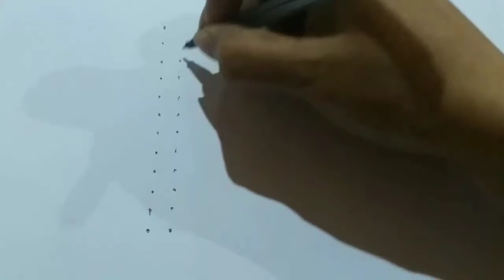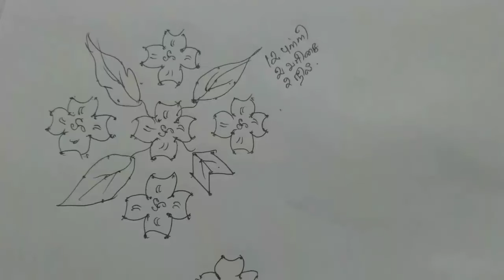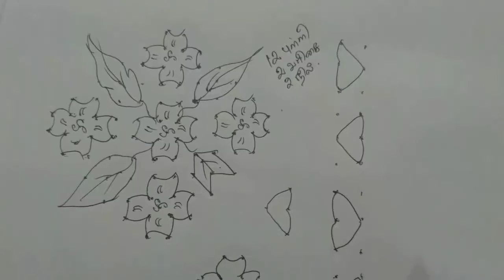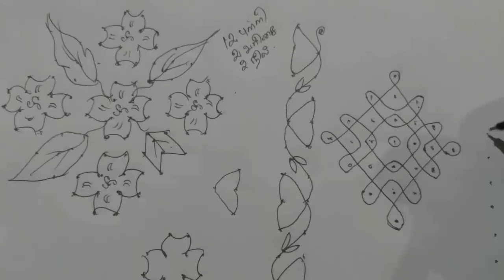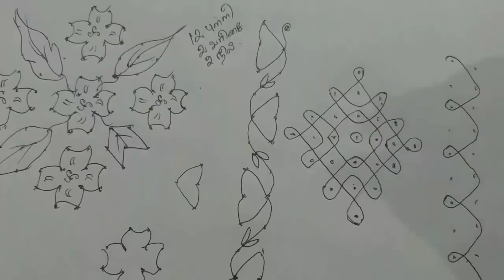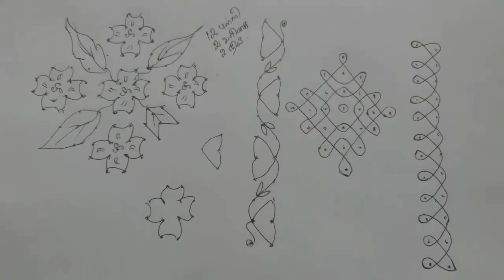How to make a kolam in tamil | beautiful Rangoli | simple kolam | tamizhàn panpadu | kalaigal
In this video I've shown how to make a beautiful kolam which I learnt when I was young. This video is in tamil. Comment down for suggestions and doubts, im glad to make same video much explained again